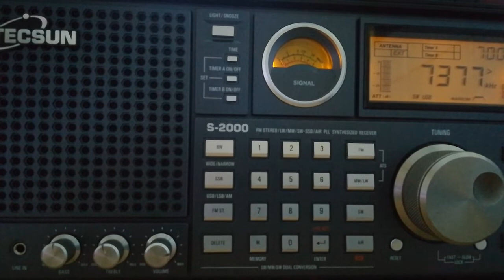E11 Oblique, Spy Numbers Station (Poland), 7377 USB, 2022.06.25, 07.03 UTC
Receiver: Tecsun S-2000
Antenna: LW 30 m
QTH: Belarus, 140 km south of Minsk
TX: Warsaw, Poland